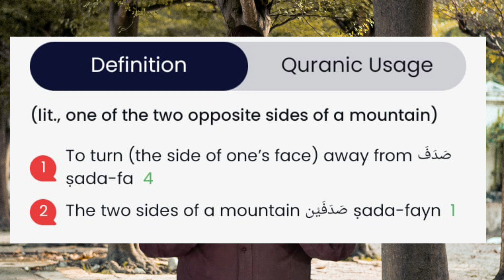Time Travel • Multiverse - Reply to Sahil Adeem